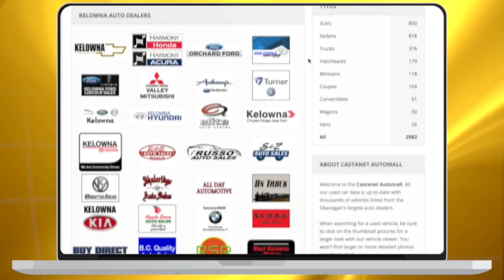Worker falls to death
WorkSafeBC is investigating the death of a 59-year-old man at a job site in Penticton.